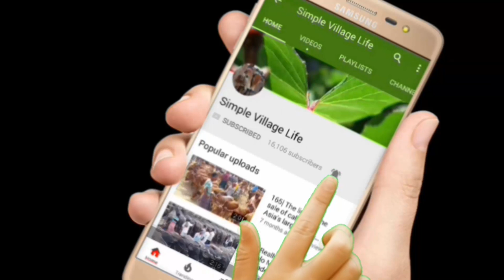760| Big Big Ox for sale।Excellent Cows market price 2019| Asia's Largest Cattle market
Big Big Ox for sale।Excellent Cows market price 2019| Asia's Largest Cattle market